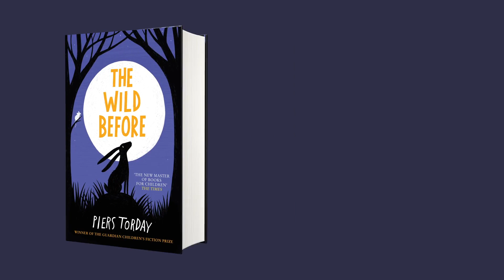The Wild Before - official book trailer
A stunning prequel to the award-winning bestselling The Last Wild trilogy, with themes of climate change, hope and friendship.

Can one hare alone change the world? A captivating animal adventure destined to be loved by readers of all ages.

One frosty winter's night, a pure white calf is born on an ordinary muddy farm in the light of a silver moon. This is the legendary Mooncalf, whose arrival has been foretold since the dawn of time.

Hare knows immediately that if the calf is not saved it will be the end of all things.

According to a dream passed down from animal to animal, if the calf dies a great terribleness will come - rising seas, a plague, skies raining down fire... and Hare vows to protect Mooncalf with his life.

Upon Mooncalf's arrival, the old bull summons all the animals of the farm and tells them of this dream, warning that they must help Hare in his mission before it is too late.

But it's easier said than done, and soon Hare realises that he must act on his own...

'Piers Torday is the new master of books for children who like magic and modernity with their lust for adventure' The Times

ARTWORK: Thomas Flintham
DESIGN: Samuel Perret